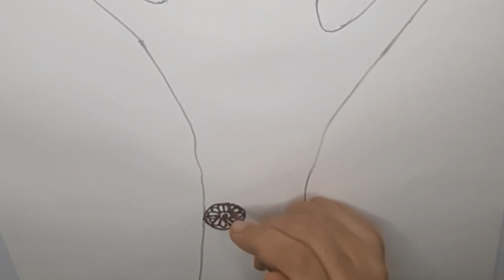sawan mehndi design सावन स्पेशल मेहंदी डिजाइन 2021 mehndi design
Mehndi is a form of body art and temporary skin decoration usually drawn on hands or legs, in which decorative designs are created on a person's body, using a paste, created from the powdered dry leaves of the henna plant (Lawsonia inermis). It is a popular form of body art among the women of India, Bangladesh, Pakistan, Nepal, Iran, Maldives, and the Muslim population of Sri Lanka, and resembles similar practices found in North Africa and the Middle East. This kind of body art is called Mehndi Design in India, Pakistan, Bangladesh and Nepal. Whereas, in West it is called Henna Designs.

For more such recipes, Follow us on